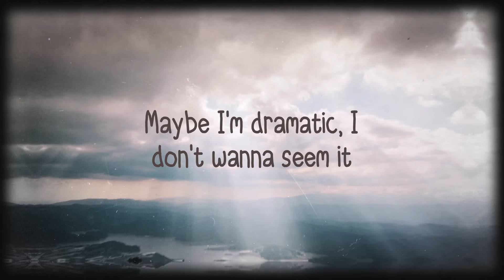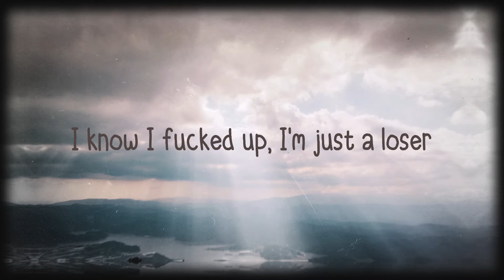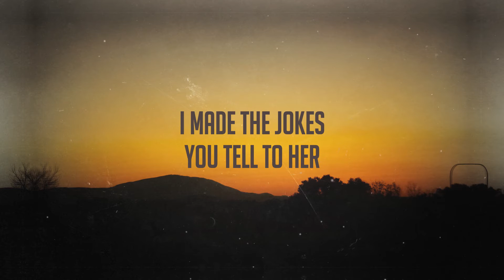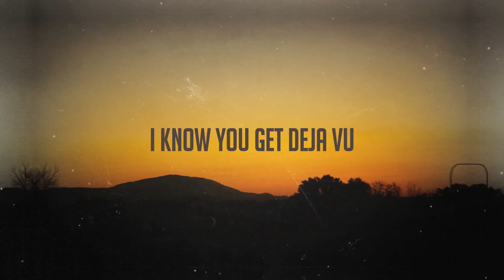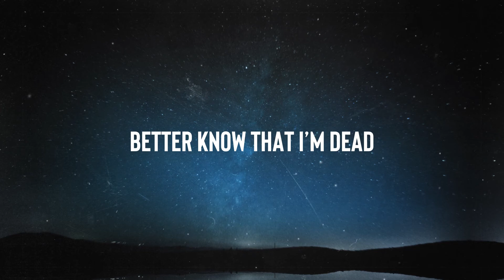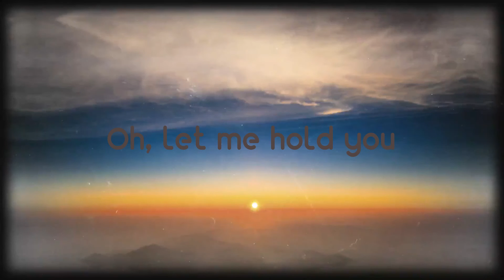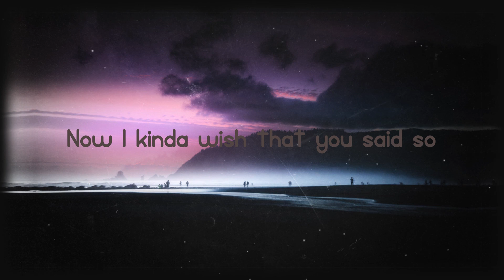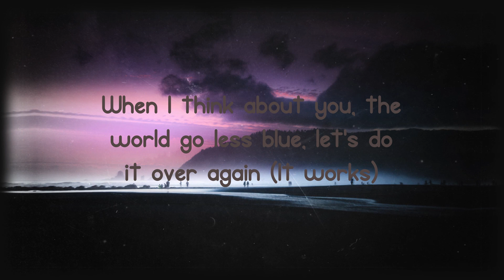Supalonely - BENEE ft. Gus Dapperton [Lyrics Video] 🚀